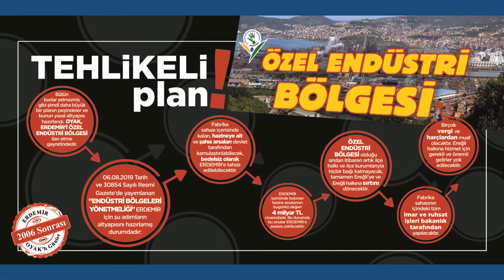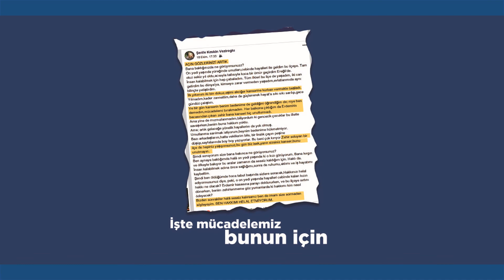"Karadeniz Ereğli Geleceğine Sahip Çıkıyor"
"Karadeniz Ereğli Geleceğine Sahip Çıkıyor" Platformu'ndan Erdemir- OYAK Gerçeği broşürü... "OYAK büyüyor, Ereğli küçülüyor" denilen broşürde, "Sağlığımız tehdit altında", "Yeter artık" mesajları verildi. İşte broşürle ortaya konan dosyalar: